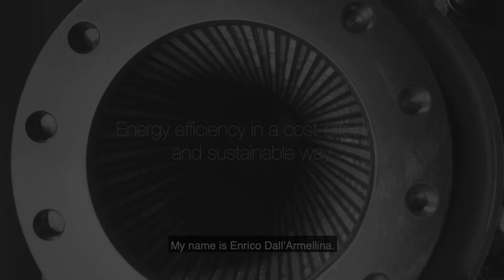Can you make a cost efficient and sustainable choise when selecting heat exchanger?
Energy efficiency in a cost-effective and sustainable way explained by Enrico Dall' Armellina, Alfa Laval.